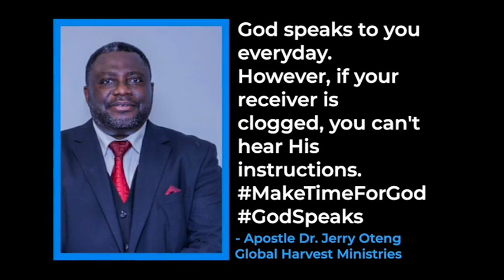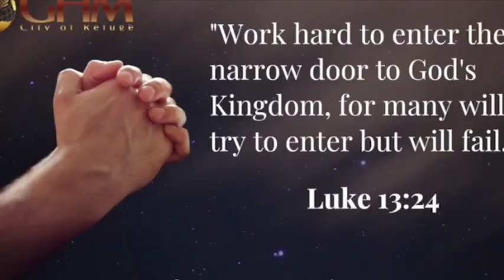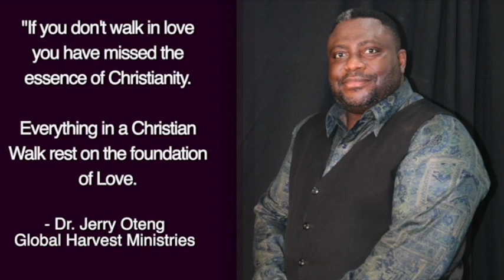Daily Prayer For You, June 06